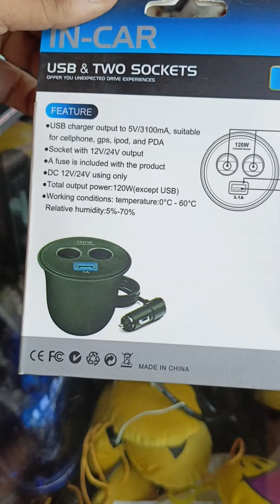Olesson extended socket | usb ports | charging sockets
extended socket
2 usb socket
mobile charging
extention